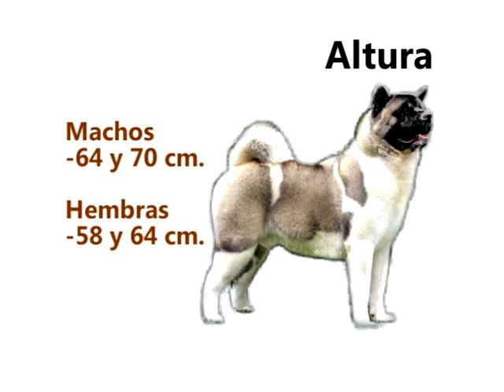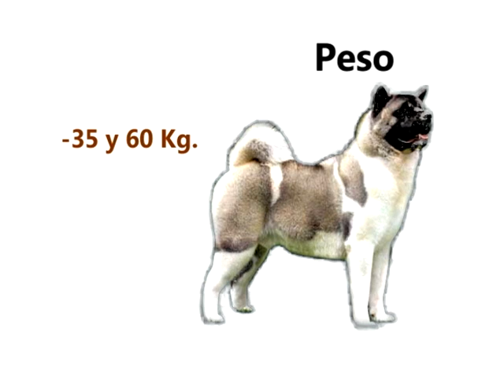Akita parte 1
Conoce más acerca de este extraordinario perro.